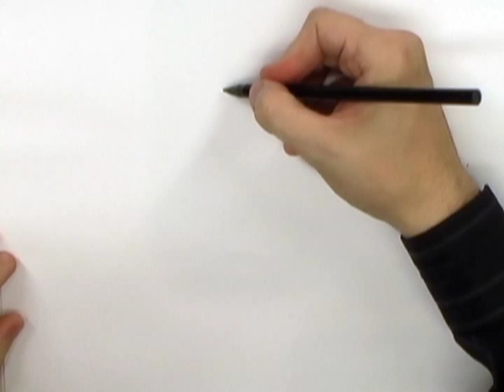Curso de Desenho: Como Desenhar Aliens-(How to draw aliens)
Aprenda a desenhar monstros alienígenas. Video aula com o professor Magno Brasil, diretor das Escolas de Desenho Visuart.